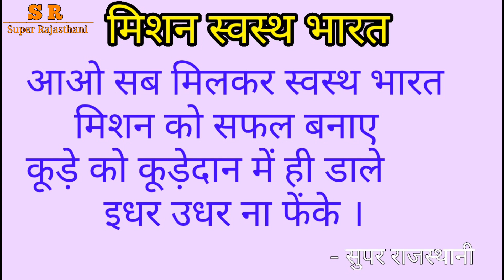सुपरहिट राजस्थानी कॉमेडी, स्वस्थ भारत मिशन | Superhit Marwadi Comedy | Super Rajasthani